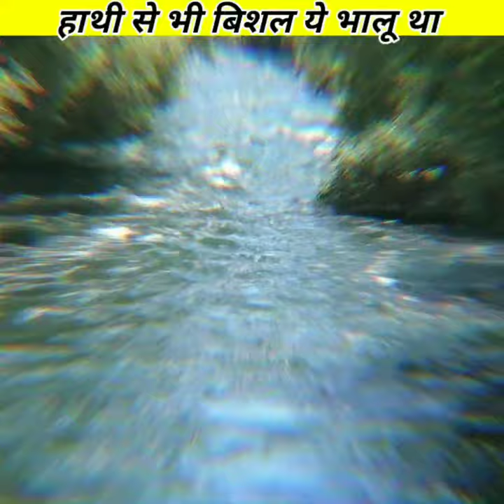Giant Bear🔥 | Short Faced Bear 🐻 | Facts About Encient Bear 🐻 | thunderfacts A2 Motivation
Giant Bear🔥 | Short Faced Bear 🐻 | Facts About Encient Bear 🐻